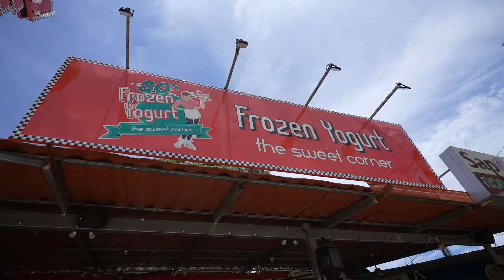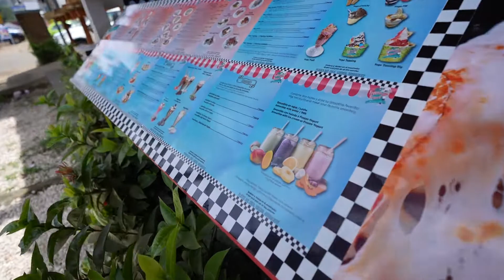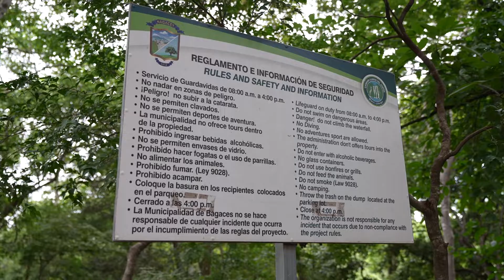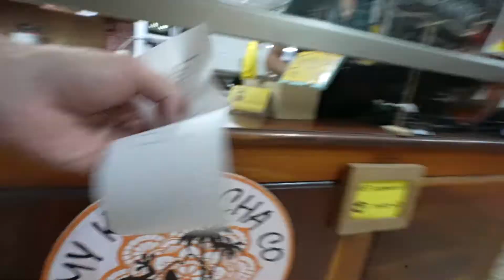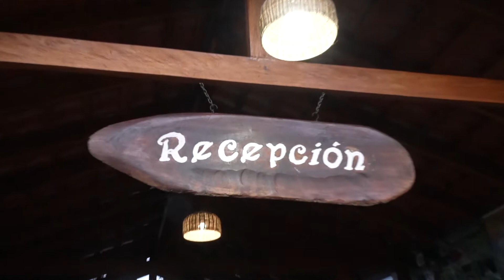Naar Llanos del Cortés. Costa Rica reisvlog 5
Ook wakker worden in Hotel Pura Vista, Ocota;?
Of vraag ons om het telefoonnummer van Florian.

Hotel Roca Negra in La FortunaL
Gewoon even googelen.